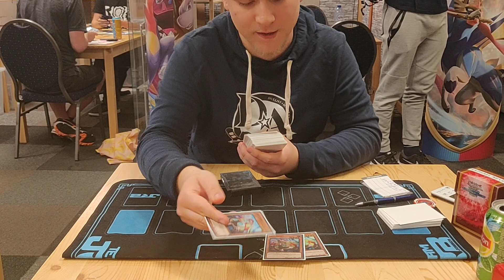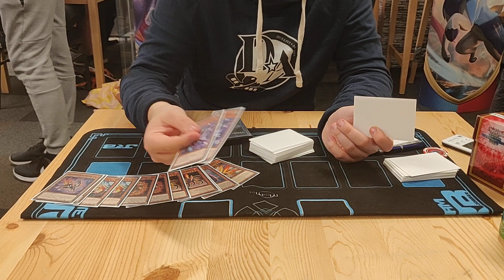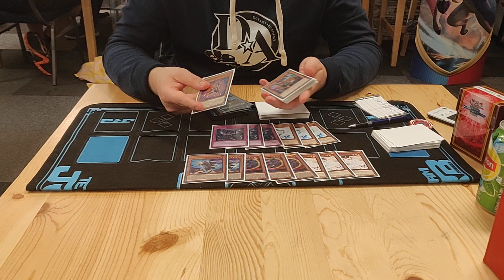Yu-Gi-Oh! BACK TO LOCALS - Raphael Neven 1st Local 1st Place - Salamangreat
Hi all!

Here in the Netherlands, Locals are back! With limited amount of attendees and enough space between all of them, we're allowed to have locals again, 1.5M apart from everyone!

While this brings some complications, our players and staff work great with them and our first local was a succes! With 15 participants Raphael took 1st place after 3 months without locals! New format, old decks.

Salamangreat is an amazing deck, but just like Raphael says in the video, it needs some boosts. With new cards and handtraps Raphael boosts the level of this deck! Accesscode turbo.

Team JRB
Duelist Academy